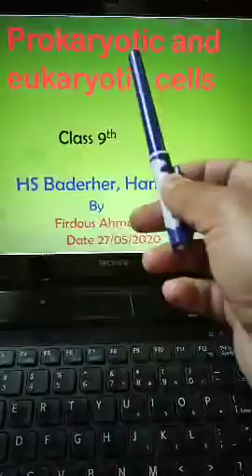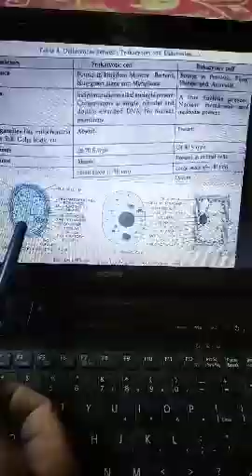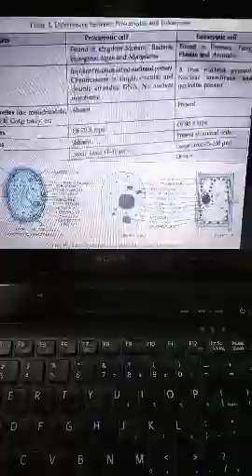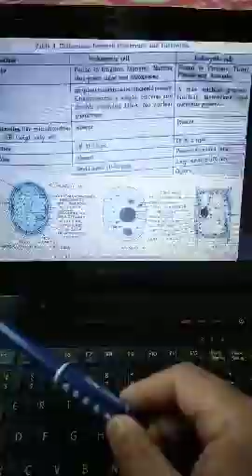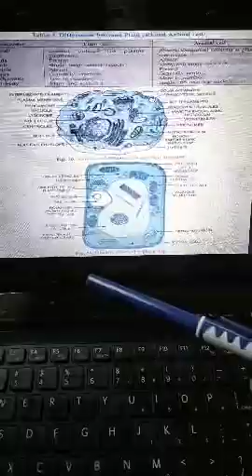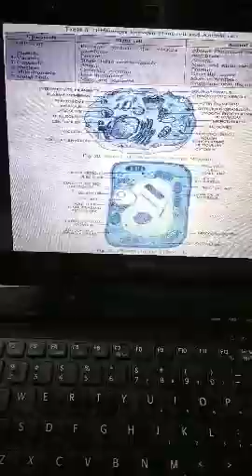Types of cells for class 9th by Firdous Ahmed Bhat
HS Baderher Handwara